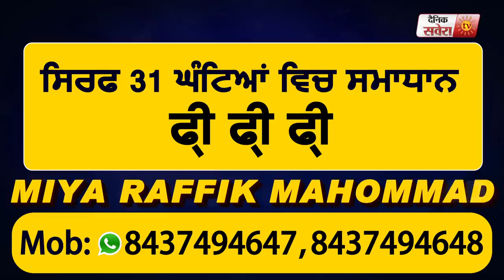पूरी सवारियों के साथ Buses चलने पर देखिए Ludhiana Bus Stand के क्या है हालात